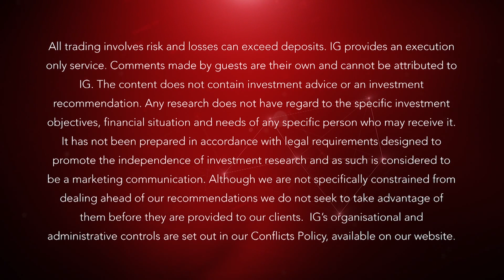Sector focus: healthcare | IG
It was a miserable end to 2016 for the healthcare sector in which the US indices and the FTSE 100 made all-time highs but healthcare stocks were among the worst performers. James Bevan of CCLA explains the Trump impact.